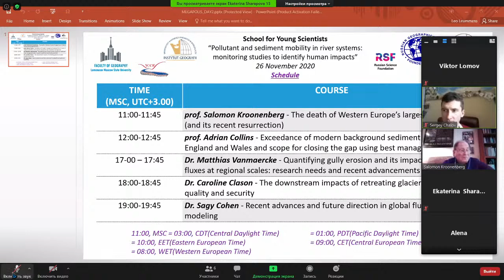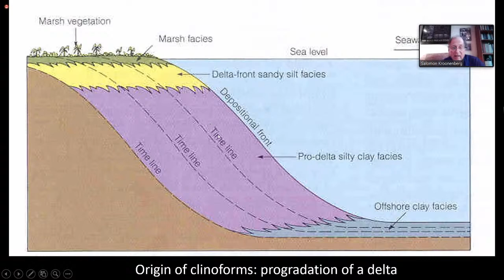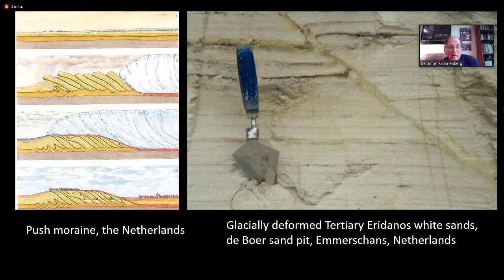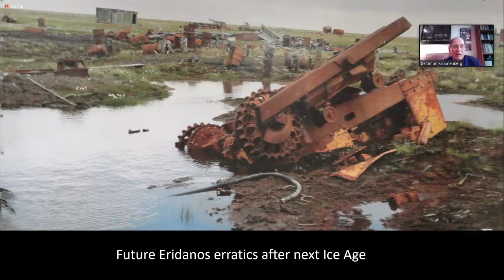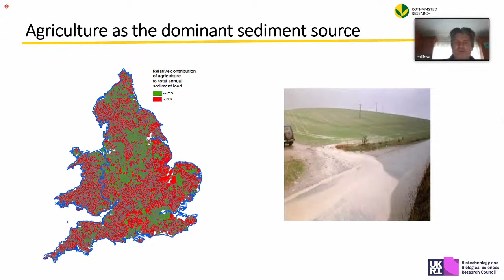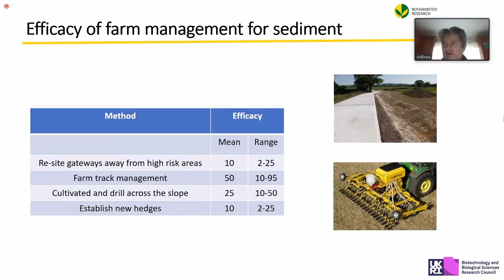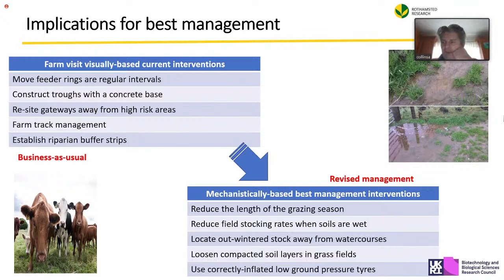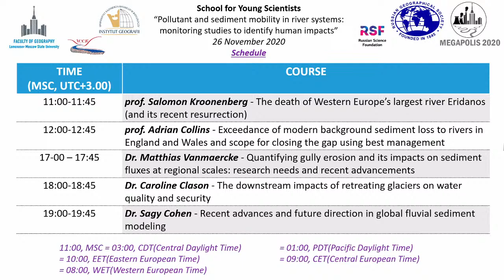MEGAPOLIS 2020, day 2, part 1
The school for young scientists "Pollutant and sediment mobility in river systems: monitoring studies to identify human impacts"